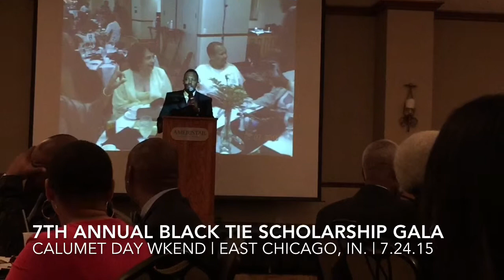Calumet Day Gala Scholarship Awards 2015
East Chicago, Indiana Calumet Day Weekend Black Tie Gala Fundraiser Scholarship Banquet. Friday, July 24, 2015